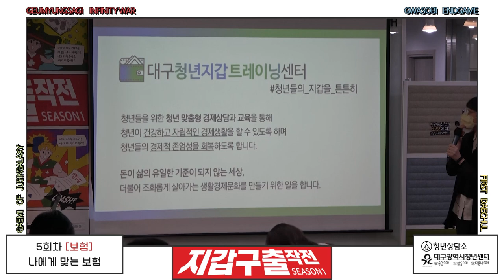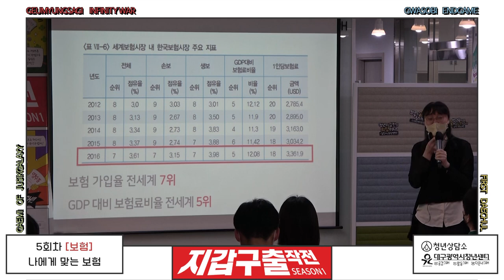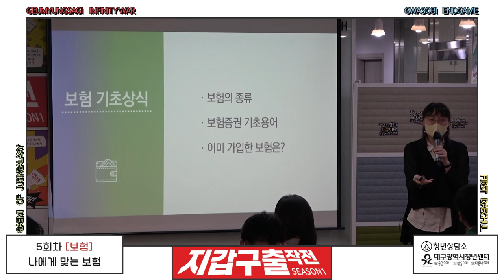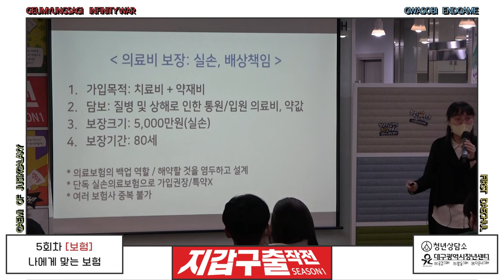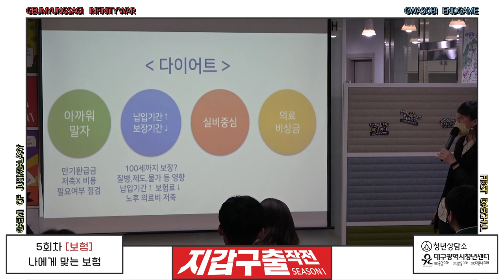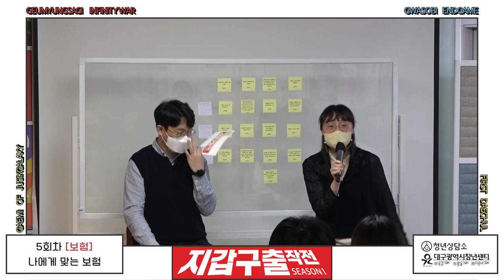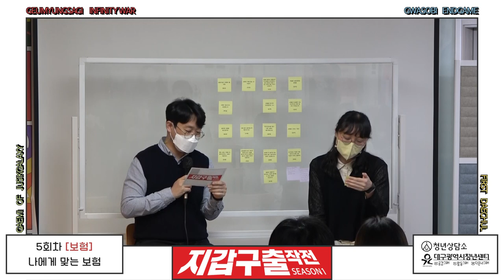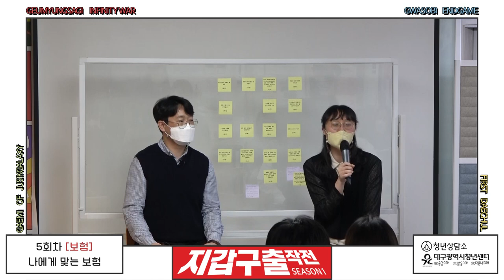2022청년지갑특공대_지갑구출작전 시즌1_5회[보험]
2022지갑구출작전 시즌1_5회차
[보험 : 나에게 맞는 보험]

-강사 : 성민아(대구청년지갑트레이닝센터 이사)